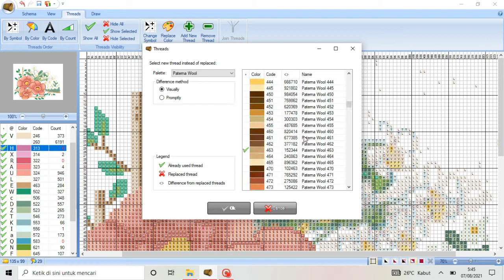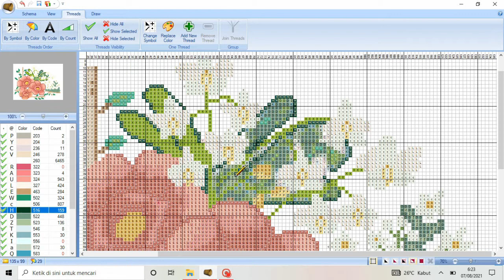How to make rafflesia, orchid and jasmine cross stitch pattern (part 5)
Video ini berisi cara mengubah gambar bunga Rafflesia, Anggrek dan Melati yang merupakan bunga kebanggaan Nusantara menjadi pola kristik.
Proses pengerjaan pola ini membutuhkan waktu yang lebih lama dibandingkan pola-pola sebelumnya. Jadi proses pembuatannya saya bagi menjadi 6 video.
Video ini adalah bagian kelima.

Selamat mencoba!

How it Began (Silent Partner) - Splashing Around (The Green Orbs)